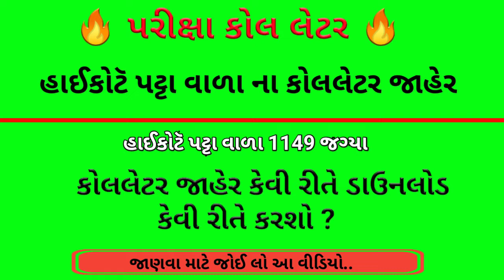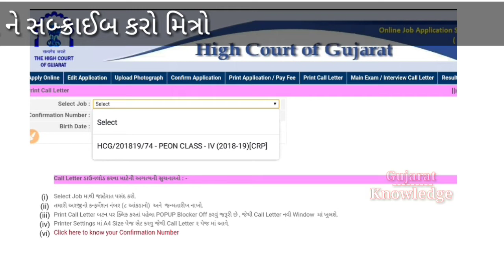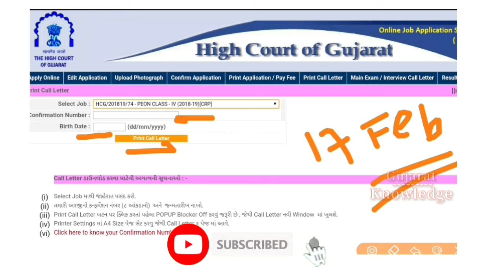હાઈકોટૅ પટ્ટા વાળા ના કોલલેટર જાહેર | Highcourt Gujarat Call letter | download exam call letter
Gujarat Knowledge ટેલીગ્રામ મા જોડાઓ મિત્રો અને નવી જોબ ની અપડેટ્સ મેળવો ક્લિક કરો

લાઈક અને બીજાને મદદ માટે શેર જરૂર કરજો મિત્રો...
અને ચેનલ ને સબસ્ક્રાઈબ કરી લો જેથી કરીને આવનારા વીડિયો ની નોતિફિકેશન તમને મળતી રહે.

વધુ વિડિયો માટે અમારી યુટ્યુબ ચેનલ ને સબસ્ક્રાઈબ કરી લો અને સાથે સાથે બેલ આઇકોન પણ ક્લિક કરો જેથી આંવનારા વિડિયો ની notification તમને મળતી રહે.
વિડિયો લાઈક અને શેર જરૂર કરજો મિત્રો.